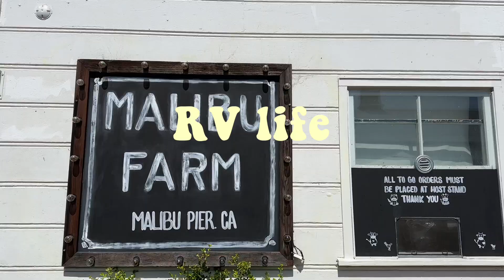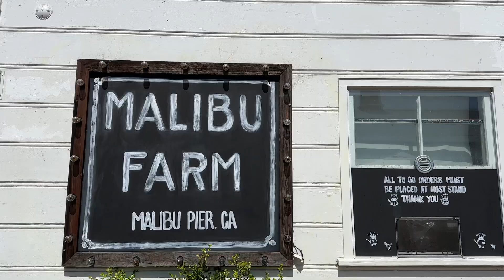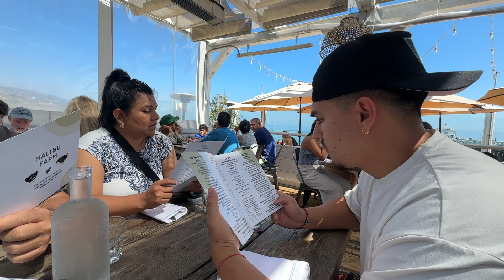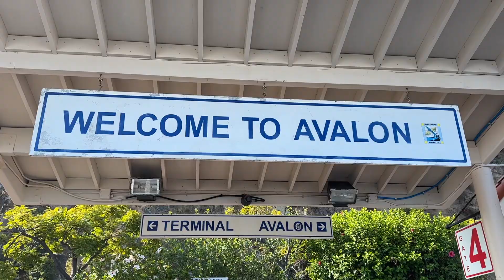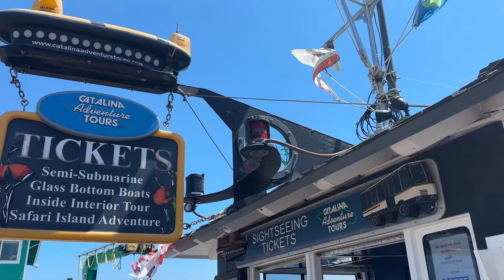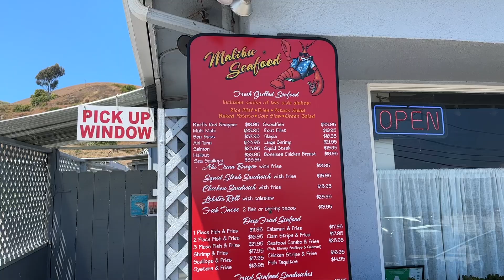LIVING THE RV LIFE IN MALIBU FOR 3 DAYS!! + day trip to catalina island (OUR FIRST TIME CAMPING)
LIVING THE RV LIFE FOR THREE DAYS!!! + day trip to catalina island (OUR FIRST TIME CAMPING)

Shop our Amazon store front!

TURN ON YOUR POST NOTIFICATIONS! WE POST EVERY WEEK!